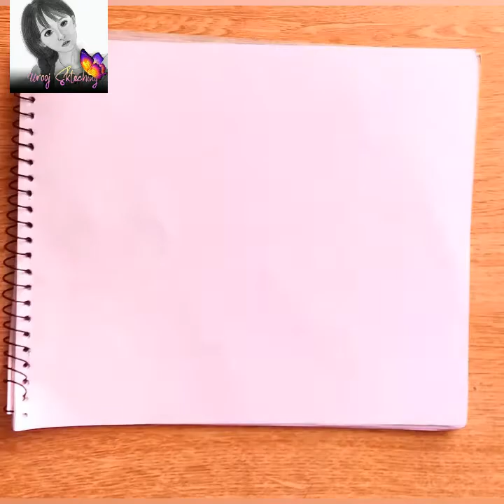Easy drawing ||step by step || pencildrawing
Pencil Sketch || beautiful Drawing

► Used things ▬▬▬▬▬▬▬
1. DOMS ( ZOOM ULTIMATE DARK ) Pencil / 2B , 4B , 8B , 12B and HB pr F Pencil for face shading
2. Double A Offset paper (A3 size)
3. Blending Stump (You can use Paint brush, Tissue Paper or cotton buds instead of this blending stump)
4. White gel pen